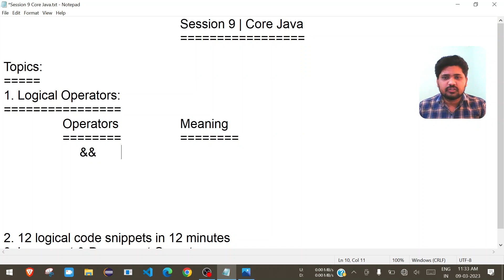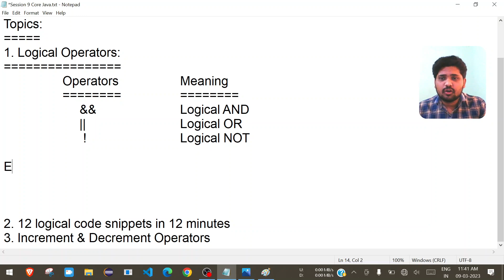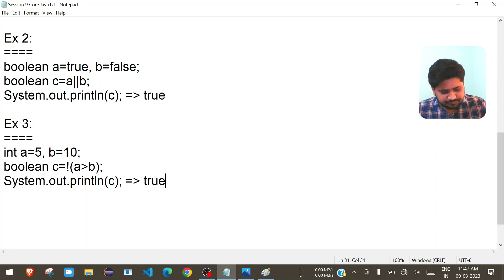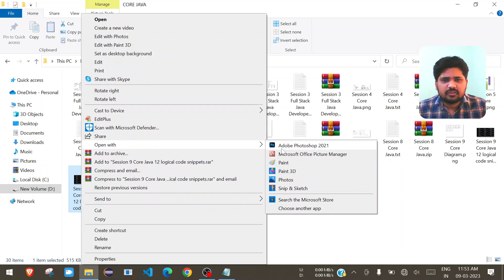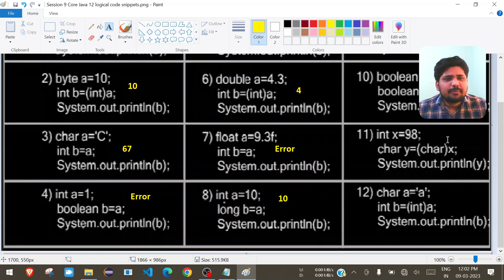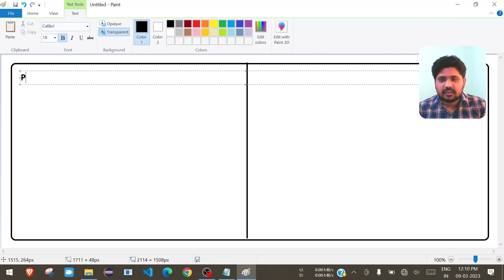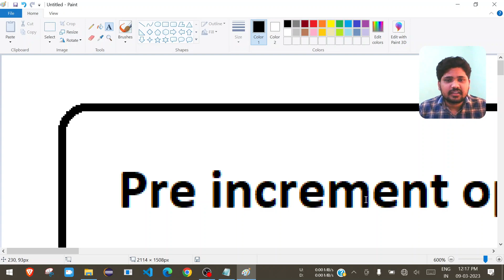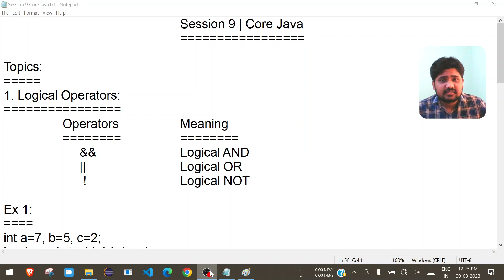Session 9 | Core Java : Logical, Increment & Decrement Operator | Sonu Sir